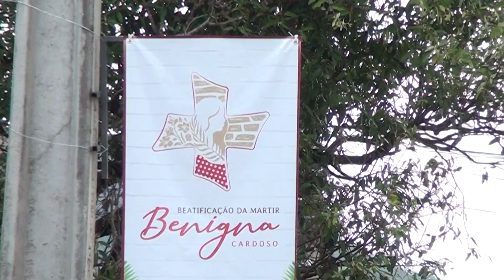ROMARIA DE BENIGNA CARDOSO - 2022